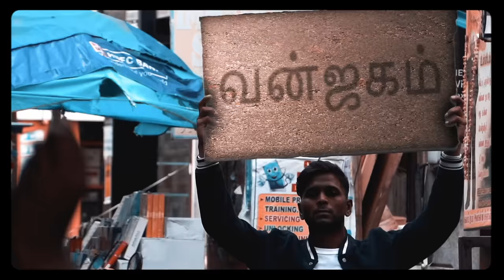Imposition Video Song | Pravin Mani | Ranjith Anand | Richard Noel | Navin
Torojamz music presents "Imposition" - a new independent single is out to listen on a loop! Get excited to groove with the boys as they create magic with their moves.

Here's the "Imposition" official song composed, performed, and produced by Pravin Mani, penned by Navin B, and directed by Richard Noel.

Ranjith Anand, as a Choreographer, is the man behind the insane dance.

Listen to the latest song on Divo Music.

Listen to "Imposition" Album on your favorite streaming platforms :-

Credits:

Composed, Performed & Produced by Pravin Mani
Directed by Richard Noel
Lyrics by Navin B
Guitarist: Michael Murray
Choreographer: Ranjith Anand
Filmed & Edited: Richard Noel
Art Direction : Lourdh Jeyaraj
Drone Pilot: Anand
VFX: Marshal
Dancers: G.Madhan Kumar (AKA) Bboy Lil M, Chitararasu (AKA) Reuben Joy, S.Siva Ram,
P.Laxman
Skateboarder: Domnic (AKA) Wizai
Production Team : MadhanRaj J, Nedumaran K, Kumar D (Jhonty)